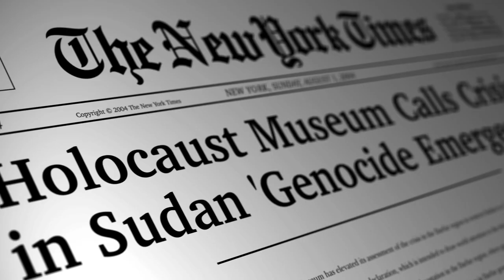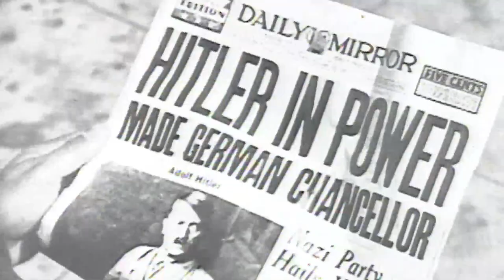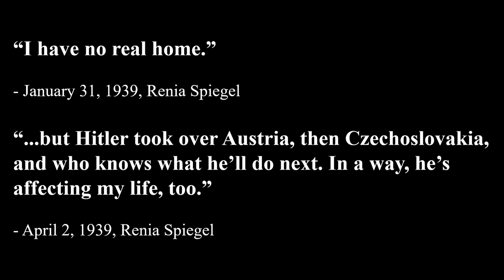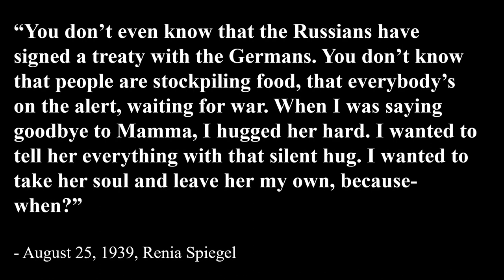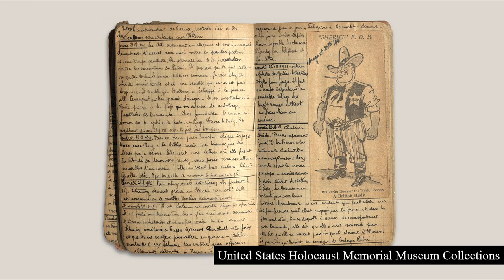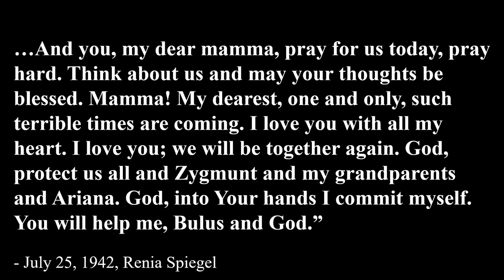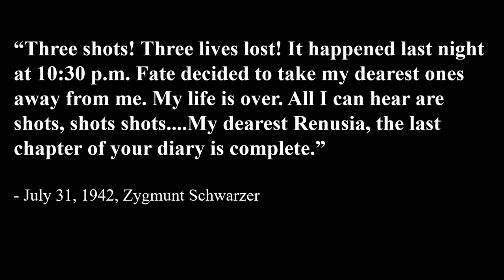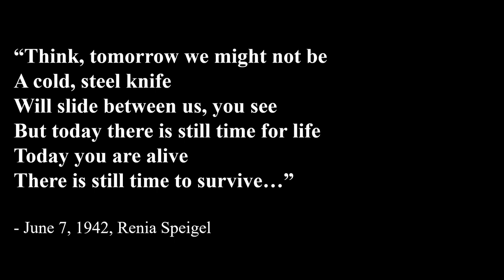80 Years After Kristallnacht: Diarists of the Holocaust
On November 9–10, 1938, Nazi leaders unleashed a series of pogroms against the Jewish population in Germany and recently incorporated territories, which came to be called Kristallnacht (the "Night of Broken Glass") because of the shattered glass that littered the streets after the vandalism and destruction of Jewish-owned businesses, synagogues, and homes.

Join us as we reflect on the repercussions of this dangerous turning point in Holocaust history using the vivid observations of young diarists. Their accounts reveal the escalating persecution against Jews that followed after the warning signs of Kristallnacht.